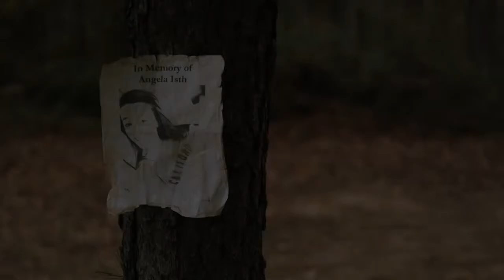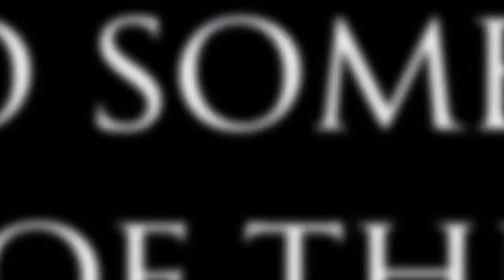Down The Road Official Movie Trailer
Μια ομάδα φοιτητών θέλοντας να ξεφύγουν απο την καθημερινότητα κανονίζουν να πάνε για κάμπιγκ σε ένα απόμακρο δάσος. Εκεί θα αγωνιστούν για τη ζωή τους από έναν μανιακό δολοφόνο...Άραγε θα καταφέρουν να ξεφύγουν;